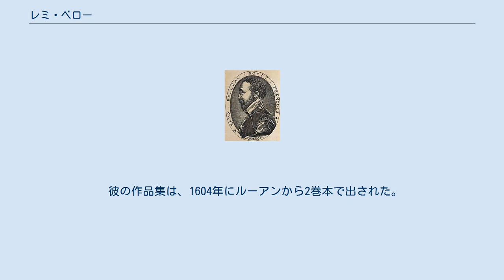レミ・ベロー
レミ・ベロー レミ・ベロー（Rémy Belleau, 1528年-1577年3月6日）は、ルネサンス期フランスの詩人。
 ベローはノジャン＝ル＝ロトルーで生まれ、当初は地元のサン＝ドニ修道院の修道士のもとで学問を積んだ。
1553年頃、彼らに随行してパリで古典ギリシャ詩への愛着に占められた教育を完了させた。
彼はほどほどに知的であり、何よりも人好きのする人物であった。
 彼はすぐにロンサール、バイフ、デュ・ベレーらのコレージュ・ド・コクレのグループに加わり、1554年にはブリガード（プレイヤード派の前身）に参加している。
1556年には、アナクレオンのオードの翻訳を出版した。
この軽妙な叙情詩調の成功は特筆すべきものである。
ロンサールは少々無味乾燥だと評したものの、この翻訳はブリガードを新たなスタイルで豊かにするものであった。
その翻訳は、成功を生み出す忠実さや正確さを備えていたからである。
彼はレスボス島の女流詩人サッポーの『雅歌』や『Aiméeへのオード』の翻訳も手掛けた。
実際のところ、彼はサッポーの最初のフランス語訳者だったのである。
同年、彼は『ささやかな創意』で花や果実、貴重な石、動物などを賞賛した。
それはフランシス・ポンジュの表現の激しさを彷彿とさせるものであった。
 彼個人の詩にはまだオリジナリティが欠けていた。
この牧歌的な詩人の代表作『牧歌』の登場には、1565年まで待たねばならない。
1576年に『貴石の新たな交換と愛、貴石の特質と特性』が刊行された。
サバチエの『鉱物の叙事詩』のように叙述されたこの作品は、石の象徴するものを哲学的・科学的解釈と結びつけつつ、石の特質、歴史、起源の神話を語るものである。
 彼はプレイヤード派の中で最も叙情的でないと言う者もいるし、最も貞潔であると言う者もいる。
彼は確かに独創性に溢れていたわけではなく、独創より模倣をしていたわけだが、綺麗に言葉をちりばめる人物ではあった。
 初め改革派に傾倒した後、ギーズ家の庇護を受け、その一派に参画した。
パリではシャルル・ド・ロレーヌの家庭教師をつとめ、以後終生ギーズ邸に身を寄せることになる。
ロンサールはベローを重んじており、「自然を描く画家」と呼んだ。
そして、彼の死後、墓碑銘を起草した。
 ベローは以下の作品を韻文で訳した。
 彼は友人ジョデルの演劇作品では役者をつとめ、自身も La Reconnu と題した喜劇を執筆している。
 彼の作品集は、1604年にルーアンから2巻本で出された。
その優雅にして寛大な才能から、同時代人は「高貴なるベロー」と呼んだ。